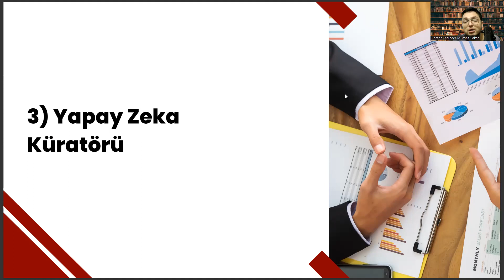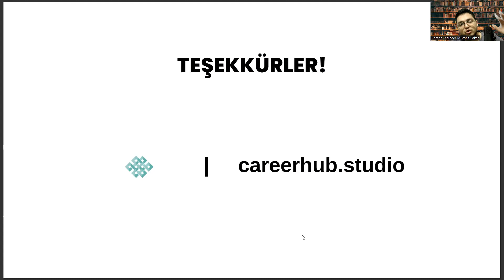Deri Mühendisliği Mezunlarının Yapay Zeka Çağında Sahip Olabileceği 3 Meslek